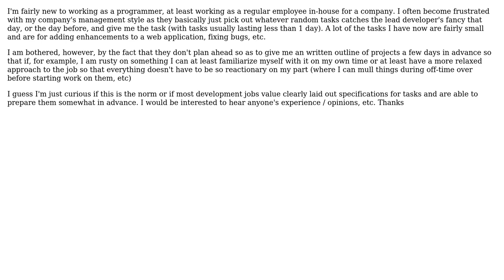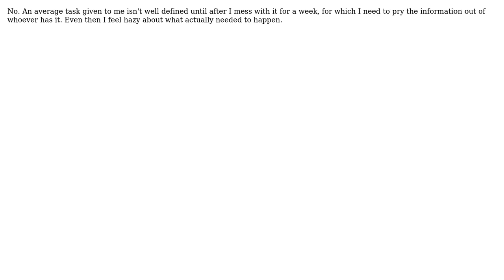For in-house programmers (non-project managers), do you normally receive project instructions...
Software Engineering: For in-house programmers (non-project managers), do you normally receive project instructions written out in advance?

With thanks & praise to God, and with thanks to the many people who have made this project possible! | Content (except music & images) licensed under CC BY-SA | Music | Images & others | With thanks to user programmx10 user Jeremy user JB King and the Stack Exchange Network Trademarks are property of their respective owners. You are responsible for your own actions.